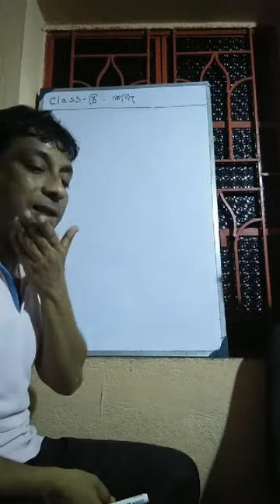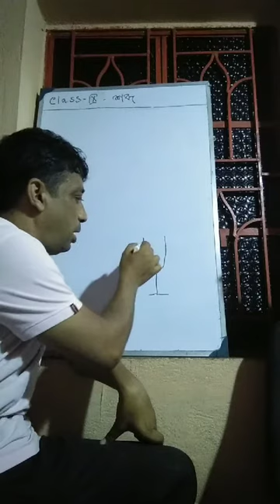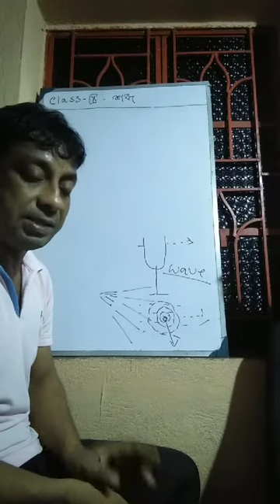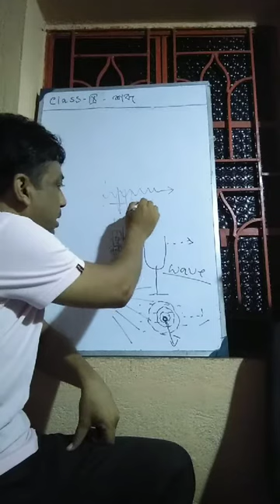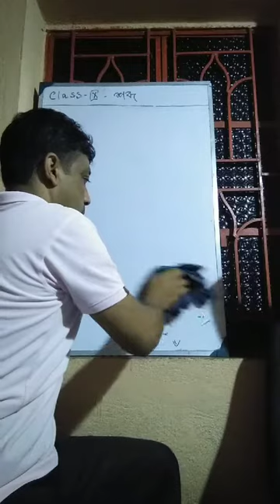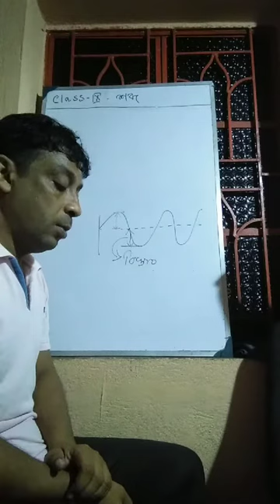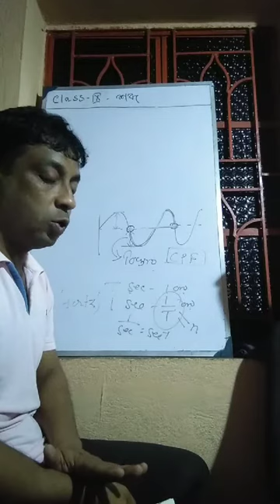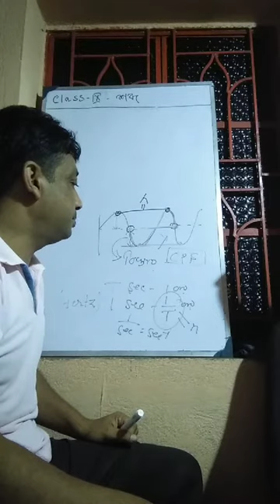IX, শব্দ(part 1)